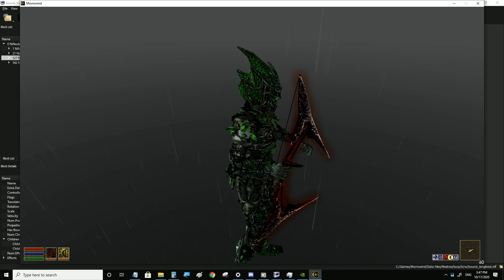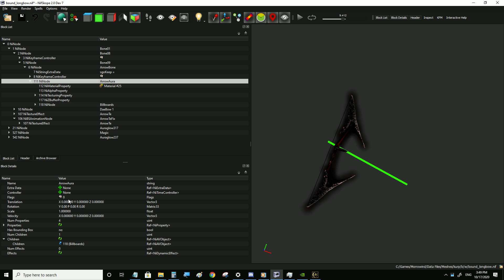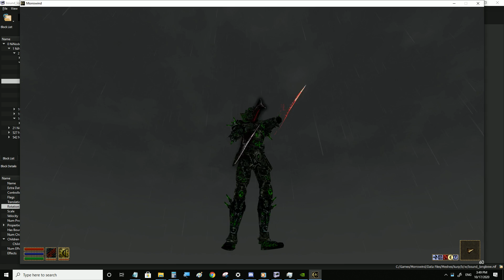Morrowind - Bound Bow test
bow with animated magic